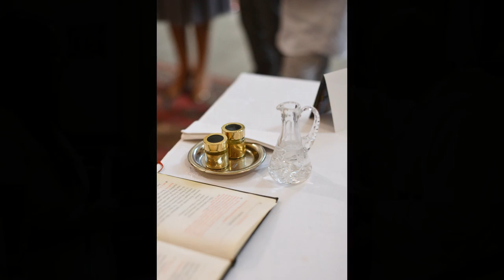Kotrynos krikštas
Muzika - Telebimbam - Tilili, Tilili ir Taja - Šią vasarą per vasarėlę